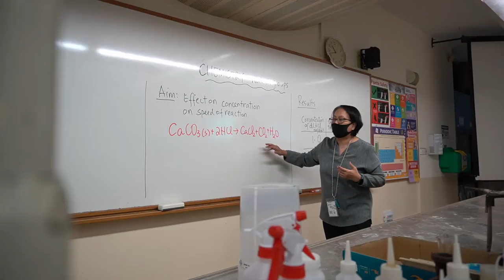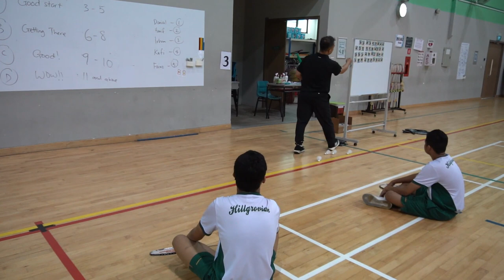HGV Master Class 2020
Do you want to know how we engage, inspire and prepare students for success? Watch the video to learn more about how our teachers support engaging and reflective learning in the classroom.